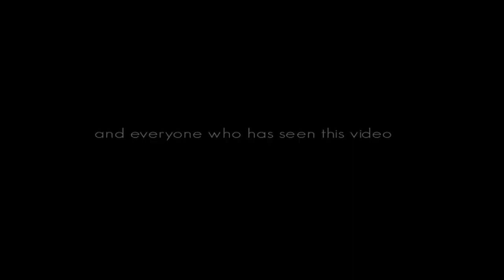MOROCCO SURF LIFE - VIDEO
In the video we see Morocco Surf Life pointbreaks many shots as Killers, Anchor Point, Boilers, as well as suck in Agadir or in different corners of the Moroccan people in the area.

  Pietro L. Franca with Rubén González and Gudi Ferrer took the pictures. He was also the editor of the latter production.

Gudi Ferrer achieved by editing capture the harmony among the people of the place in a sandy landscape fighting the wind and weather and sea images of a bare ridden by surfers as Federico Morales, Richard "Dog" Marsh, Dimitri Ouvré and Pietro Franca.

En el vídeo de Morocco Surf Life podemos apreciar bastantes tomas en pointbreaks como Killers, Anchor Point y Boilers, así como en suck de Agadir o en los distintos rincones de los pueblos marroquíes de la zona.

 Pietro L. Franca  junto a Rubén González y Gudi Ferrer  tomaron las imágenes. Además, fue éste último el editor de la producción.

Gudi Ferrer consigue con su edición plasmar la armonía entre la gente del lugar en un paisaje arenoso que lucha contra el viento y el tiempo y las imágenes de un mar al descubierto cabalgado por surfistas como Federico Morales, Richard "Dog" Marsh, Dimitri Ouvré y Pietro Franca.